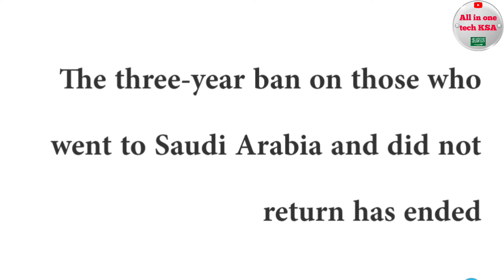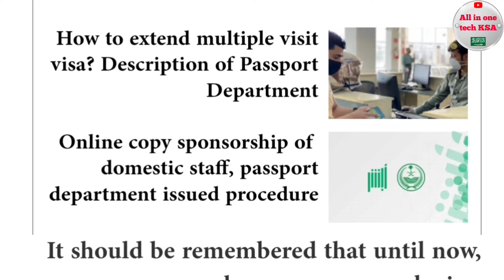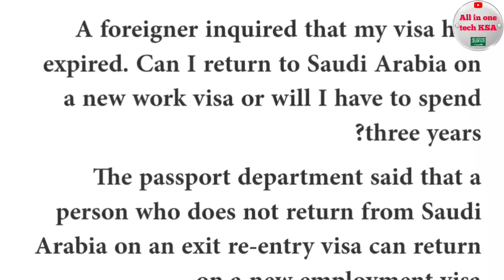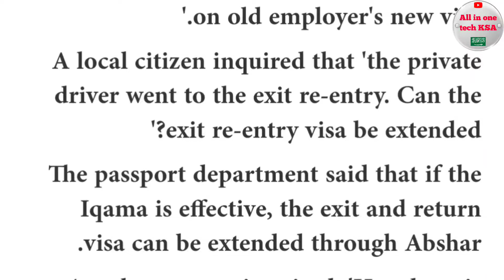Jawazat Good News 3 year entry Ban Cancel| 3 साल का पाबंदी खत्म | Jawazat Latest Newstoday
Jawazat Good News 3 year entry Ban Cancel
| 3 साल का पाबंदी खत्म | Jawazat Latest News
today